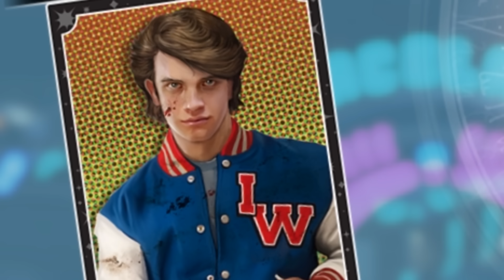Český GamePlay | Infinite Warfare: Zombies | Feat. Agraelus | 1080p 60FPS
Vojtěch by určitě chtěl, abyste tomuhle videu ukázali lásku.
Kód Při Nákupu: FLYCZ

PC Sestava:

- Grafika: Nvidia GTX 980Ti
- Procesor:  Intel Core i7-2600K přetaktovaný z 3.3 GHz na 4.5 GHz
- RAM: 16GB
- Disky: 80GB SSD Intel X25-M, 2TB Samsung EcoGreen.